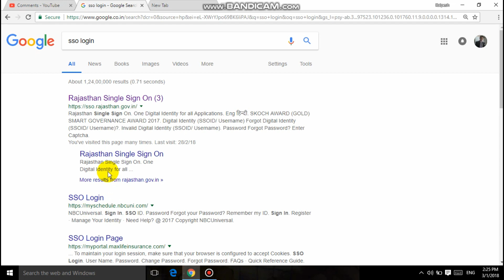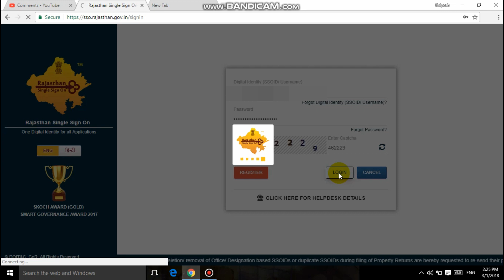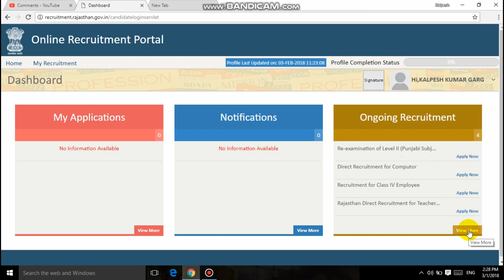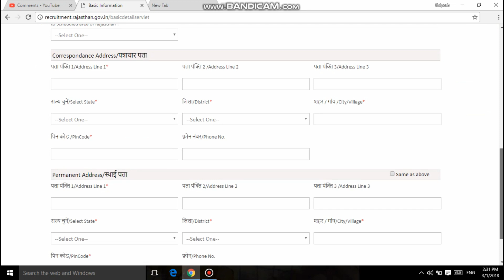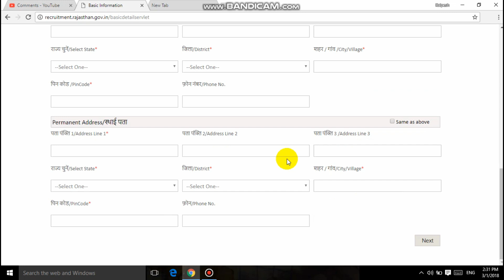sso rajasthan single sign on recruitment portal latest online govt job and vacancy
is video me hum sso id rajasthan dwara recruitment portal me login karke har ek new upcoming govt job ki jankari
latest govt job ki jankari
new govt vacanvy ki jankari le sakte hai. or sath hi vacancy ki ke form kab se start hoge and kan last date hai iski jankari hasil kar sakte hai and yahi se direct online appy bhi kar sakte hai.
sso id banane k liye is link par click kare